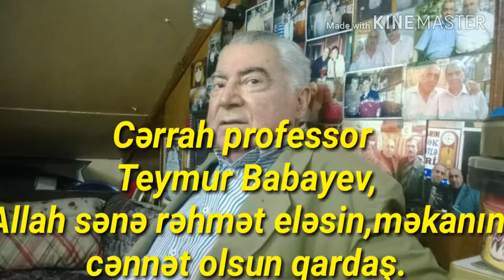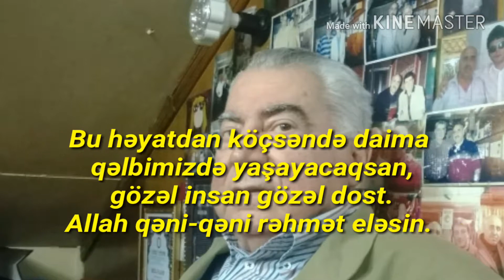Professor Teymur Babayev və saatsaz Hacının telefon danışığı.Allah rehmet elesin.